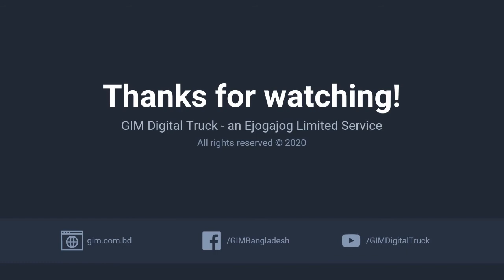Future Prospects & Opportunities for GIM | Hear from Alamgir Alvi, MD & Founder